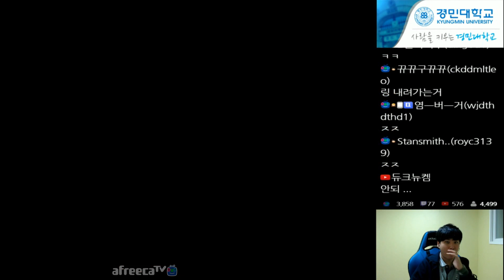신들의 전쟁 '리쌍록' 해설 !!! 이영호(Flash) vs 이제동 (JD) 이런 명경기 안보고 후회 ㄴㄴ해! #2 ::: Starcraft Remastered